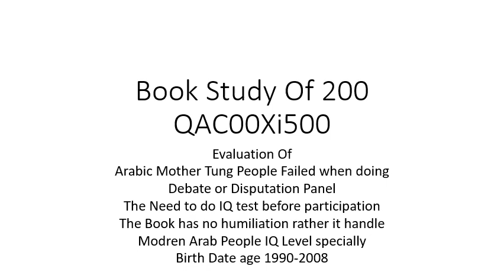Book Study Of 200 QAC00Xi500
Evaluation Of
Arabic Mother Tung People Failed when doing
Debate or Disputation Panel
The Need to do IQ test before participation
The Book has no humiliation rather it handle
Modren Arab People IQ Level specially
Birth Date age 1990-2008